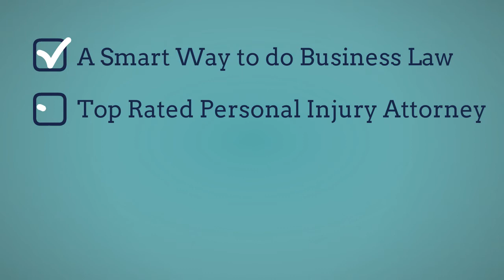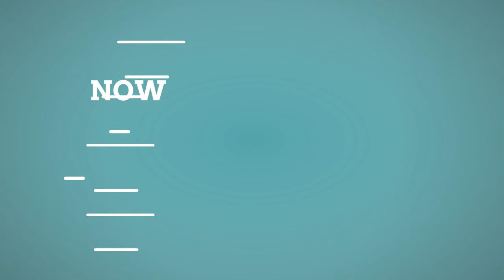Car Accident Lawyer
The Law Offices of Denis Davydov is a personal injury attorney specializing in car accidents, slip and fall injuries, truck and motorcycle accidents.

Address:
1610 Sheepshead Bay Rd 2nd Floor, Brooklyn, NY 11235, United States

Plus Code:
H2PW+RQ New York, United States